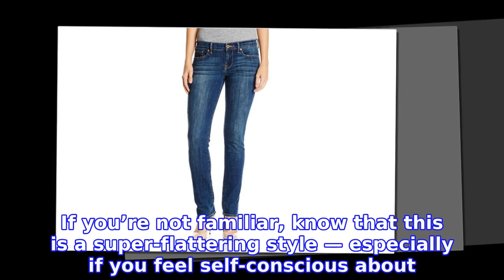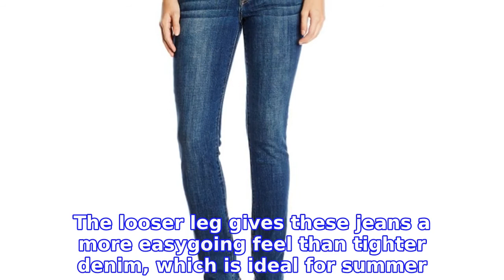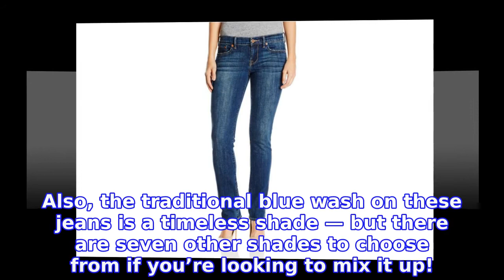These Ridiculously Comfy Lucky Brand Jeans Are Over 50% Off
INFORMATION
• Source: usmagazine